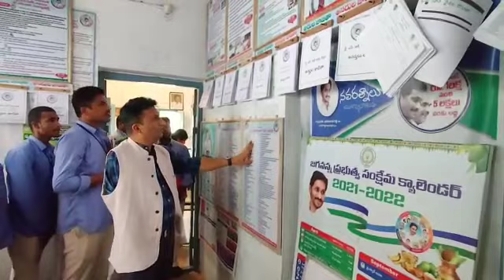రేగల్లు, బాలంవారిపల్లి గ్రామ సచివాలయాలను ఆకస్మికంగా తనిఖీ చేసిన జిల్లా కలెక్టర్ గిరీష (2)